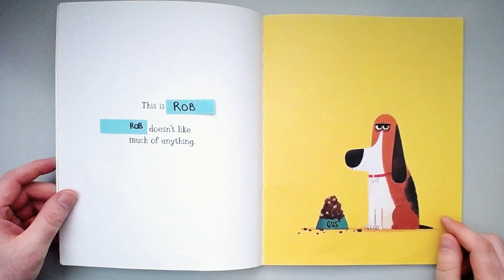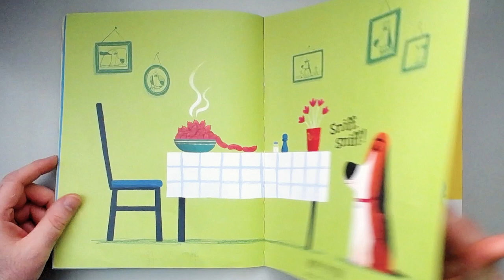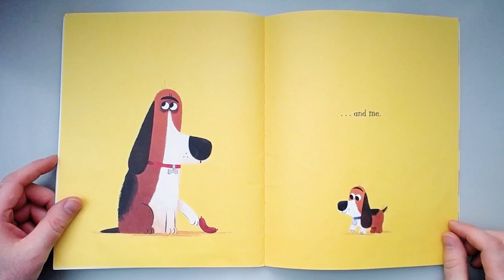This is Rob